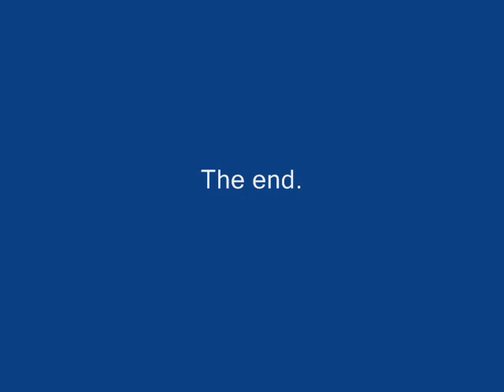Těžké sněžení..wmv HEAVY SNOVY, Krupka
V Krupce večer, návrat z dětského představení k Vánocům.